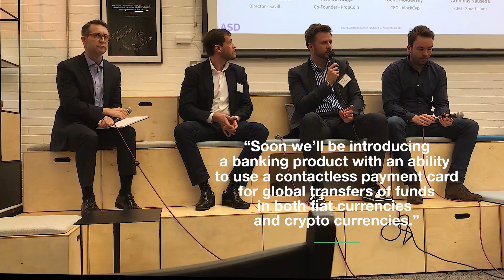Smartands CEO Arnoldas Nauseda discusses Tokenization of Real Estate at the ASDToken Conference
While attending London Tech Week, Smartlands CEO Arnoldas Nauseda was invited as a panelist to the ASDToken conference focusing on sharing all that's happening within the real estate community as it pertains to blockchain and the token economy. As usual, Arnoldas shined among his peers helping the audience make sense of the impact tokenization is having on the real estate industry and outlining the invaluable contribution Smartlands is making to the space. The following video is the edited version of the discussion, enjoy!

Want to learn more? and take our assessment to find out if Smartlands is right for you.

Each social media channel is owned and operated by Smartlands Platform Foundation, a separate and independent legal entity from Smartlands Platform Ltd.

*Important Note*

Please note that property and related investments involve risks including loss of capital, illiquidity, default of a borrower and lack of returns. The risks involved will vary by project types, so please make sure you have read and understood the specific risks associated with the investment. Investments made on this website should only be made as part of a diversified investment portfolio. Projections or estimated returns are not a reliable indicator of actual future performance and eventual returns or dividends may be lower than predicted. Information presented on this website is for guidance purposes only and does not constitute financial advice. If you are unsure of the suitability of an investment, please contact your financial adviser for professional advice.

Smartlands Platform Ltd is an appointed representative (FRN: 841597) of Shojin Financial Services Limited which is authorised and regulated by the Financial Conduct Authority (FRN: 716765) for more information). Investments described in this communication and or on websites operated by Smartlands Platform Ltd are not covered by the Financial Services Compensation Scheme. The investment opportunities listed on websites operated by Smartlands Platform Ltd are not offers to the public and can only be entered into by certain types of investors who have satisfied certain investment criteria.

This communication has been approved as a financial promotion for the purposes of section 21 of the Financial Services and Markets Act 2000 by Shojin Financial Services Ltd.